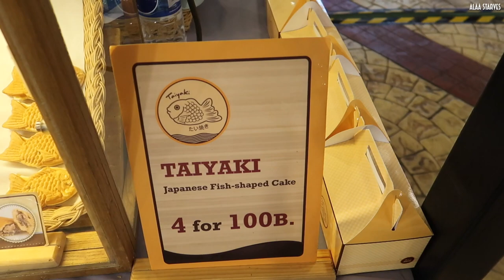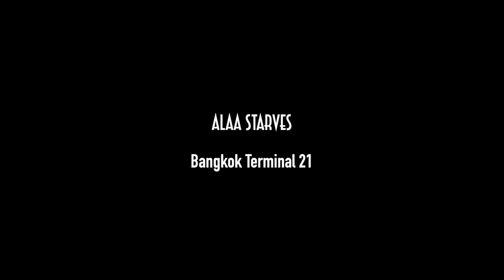TAIYAKI - Japanese Fish-Shaped Pancake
Taiyaki (鯛焼き , literally "baked sea bream") is a Japanese fish-shaped cake. It imitates the shape of the Tai (Japanese red seabream), which it is named after. The most common filling is red bean paste that is made from sweetened azuki beans. Other common fillings may be custard, chocolate, cheese, or sweet potato. Some shops even sell taiyaki with okonomiyaki, gyoza filling, or a sausage inside.

Taiyaki is made using regular pancake or waffle batter. The batter is poured into a fish-shaped mold for each side. The filling is then put on one side and the mold is closed. It is then cooked on both sides until golden brown.

Taiyaki is believed to have originated in Tokyo during the Meiji era, but it has been forgotten among Japanese people because of wartime shortage during World War II, and can now be popular all over Japan, especially at food courts of supermarkets and at Japanese festivals (祭 matsuri).